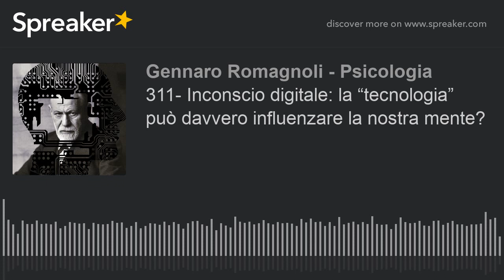311- Inconscio digitale: la “tecnologia” può davvero influenzare la nostra mente?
Esiste davvero un inconscio digitale? I servizi in rete che stai utilizzando in questo momento, ciò che scrivi sui social ecc. possono realmente essere considerati come “un inconscio” in grado di influenzare le tue opinioni e tuoi comportamenti?